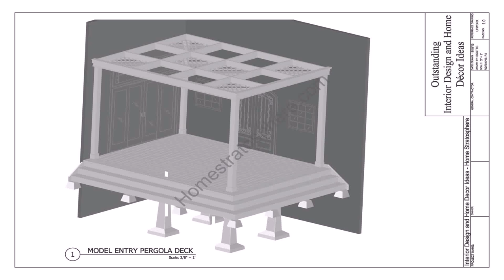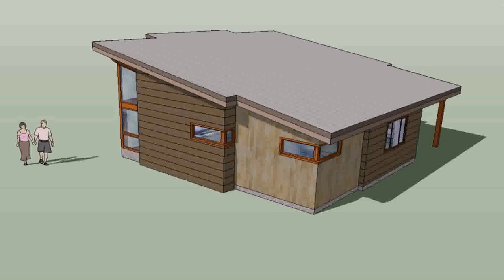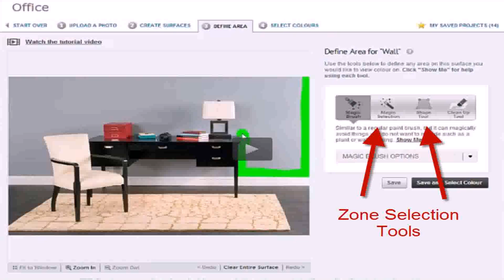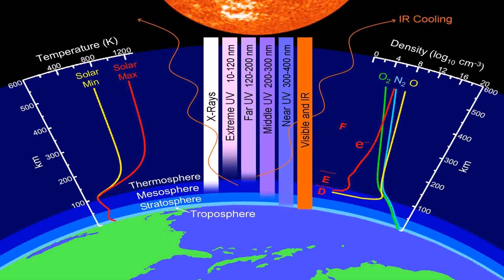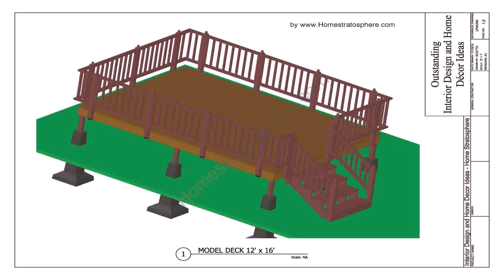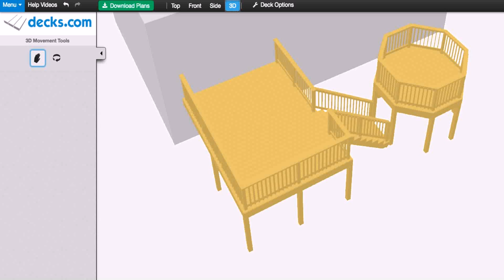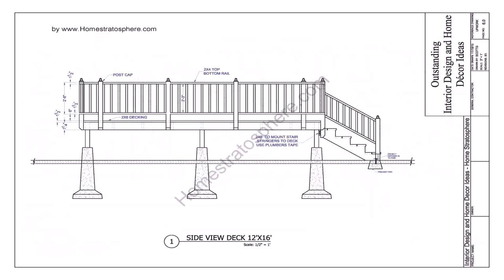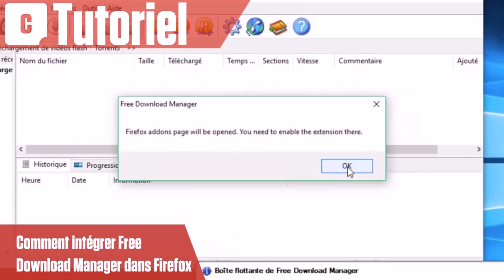Home Stratosphere'S Interior Design Software Download (see description) (see description)